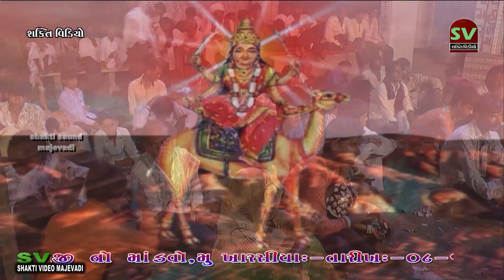વાર્તા, ખારચીયા ગામે || સાળમીયા પરીવાર ની || કલાકાર જીવરાજભાઈ કુંઢીયા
Shakti sound majevadi & Shakti hd video majevadi Ashwin arvind and Vijay parmar mo 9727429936